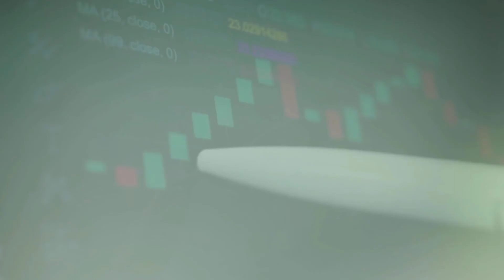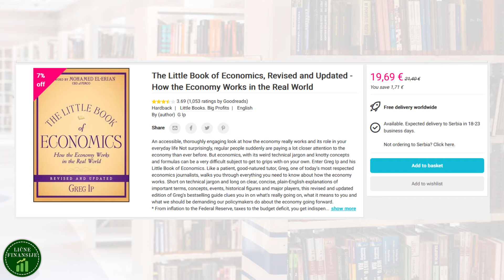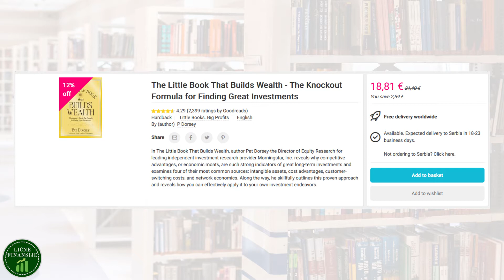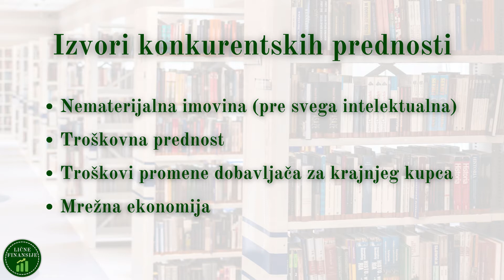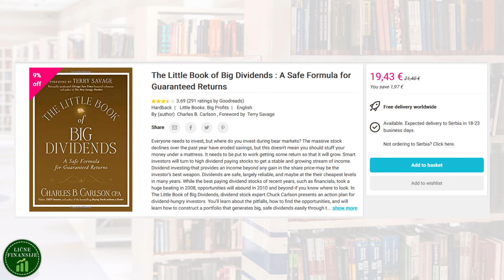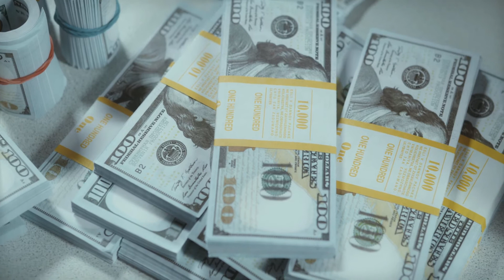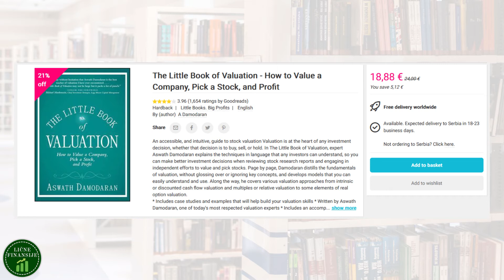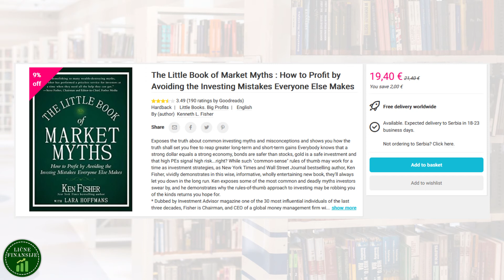Finansijska biblioteka br. 2 - Male knjige, veliko znanje - Bookdepository preporuke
Današnji video je nastavak serijala finansijska biblioteka i posvećen unapređenju naše finansijske edukacije. Danas ćemo pričati o manje obimnim knjigama (do 300 strana) koje su "napakovane" sadržajem i znanjem. Kao što znate, ideja je da makar jednom mesečno prođemo kroz 5 preporuka i polako obogaćujemo naše znanje iz oblasti ekonomije i investiranja.
Uživajte! :)